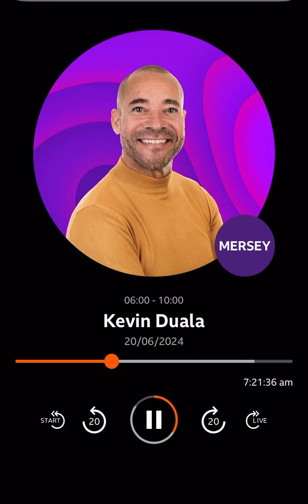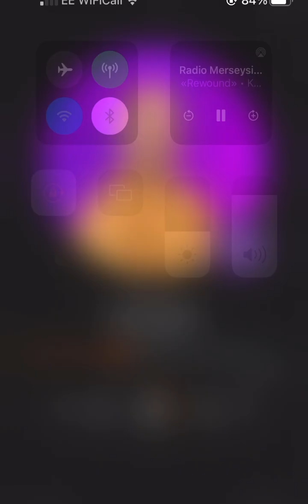BBC Radio Merseyside Interview – Social Care Special